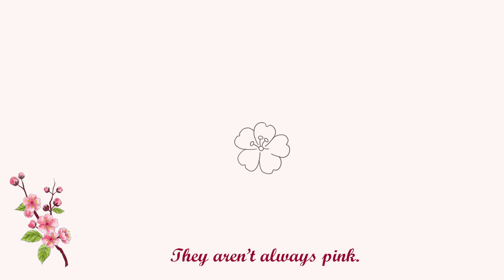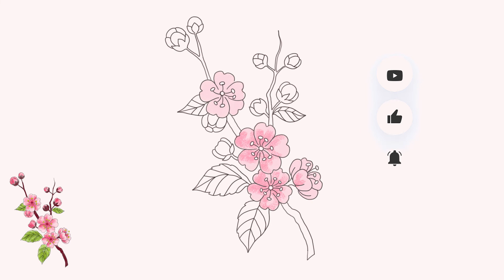How to Draw Cherry Blossoms | AnyBodyCanDraw with Sata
In this video tutorial I've shown how to draw Cherry Blossoms easy step by step. Watch the video and try out yourself.  😊👍

This channel is for all age groups. All you need is a paper, a pencil and colors. No advanced level skill is required. Just follow along the process. We're going to start from scratch. From drawing outlines to color shading. My motto is to get you started from the blank page to your own piece of creation. You can share this knowledge with others too.

All you get from this video:
✔ Easy step by step tutorial.
✔ Simple Coloring process step by step.
✔ Easy color shading to add dimension to your drawing.

Related topics to this Video:
how to draw cherry blossom with oil pastels
how to draw a cherry blossom flower easy
how to draw a Japanese cherry blossom flower
how to draw cherry blossom flowers step by step

Leer maklik hoe om maklik te teken. Aanlyn tekenkunsklas
تعلم بسهولة كيفية الرسم بسهولة. دروس فن الرسم على الإنترنت
সহজে সহজে আঁকতে শিখুন। অনলাইন ড্রয়িং আর্ট ক্লাস
Leer eenvoudig gemakkelijk tekenen. Online tekenles
Aprenda facilmente a desenhar facilmente. aula de desenho online
เรียนรู้วิธีการวาดได้อย่างง่ายดายอย่างง่ายดาย คลาสศิลปะการวาดภาพออนไลน์
आसानी से सीखें ऑनलाइन ड्राइंग आर्ट क्लास
Leicht lernen, wie man leicht zeichnet. Online-Kunstunterricht Zeichnen
Apprenez facilement à dessiner facilement. Cours de dessin en ligne
Impara facilmente a disegnare facilmente. Corso d'arte di disegno online
Facile haurire discimus. Online Drawing art class
Kolayca nasıl çizileceğini kolayca öğrenin. Çevrimiçi Çizim sanatı dersi
쉽게 그리는 방법을 쉽게 배웁니다. 온라인 드로잉 아트 클래스